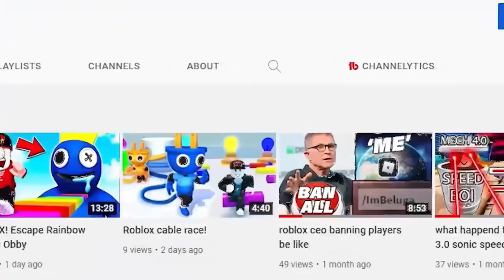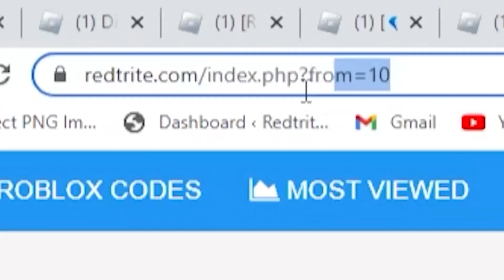DRAGON ADVENTURES CODES *SECRET UPDATE* ALL NEW SECRET OP ROBLOX DRAGON ADVENTURES CODES!